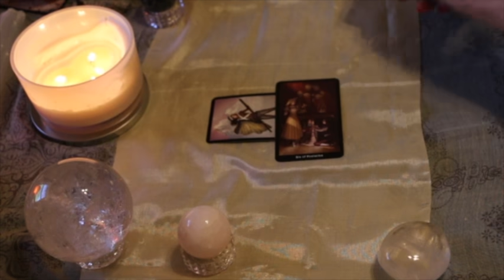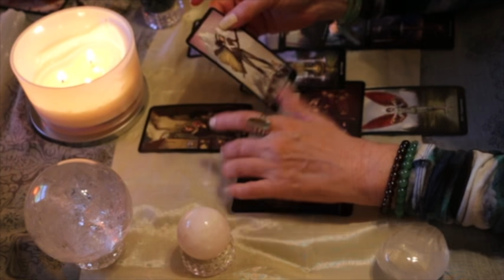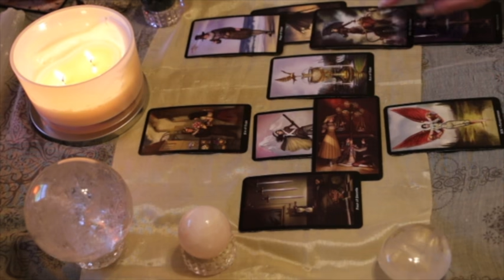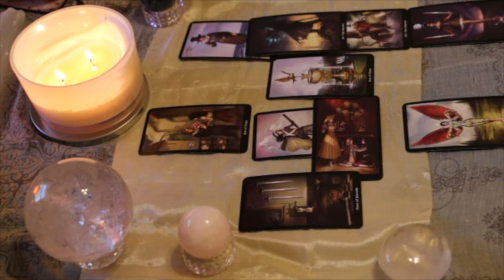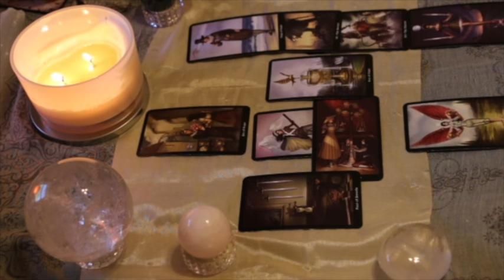Sagittarius May 2020 Love TarotScope—Stand your ground. New harmony is possible in LOVE!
Hi Sagittarius,

Welcome to your May 2020 Love TarotScope.  Full Moon in Scorpio, New Moon in Gemini!

Learn how the current astrological events will affect your personal sign by watching the videos, or visit my website if you would like a personal reading tailored to your specific life and situation.

Namaste,
T